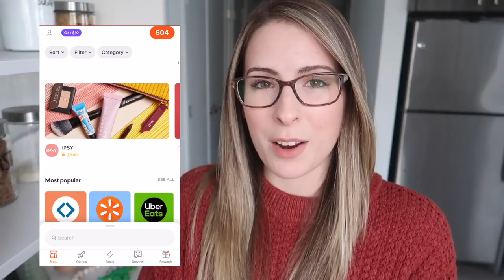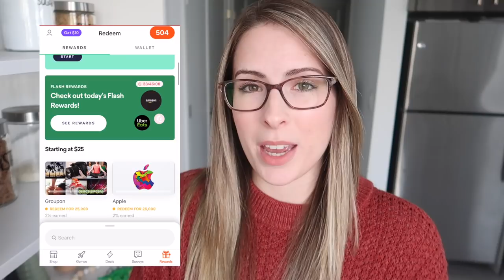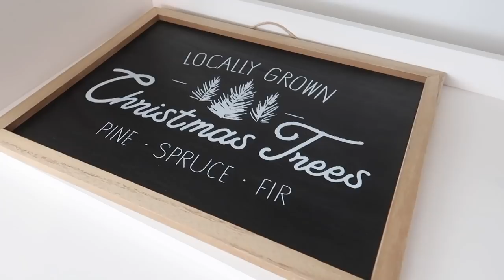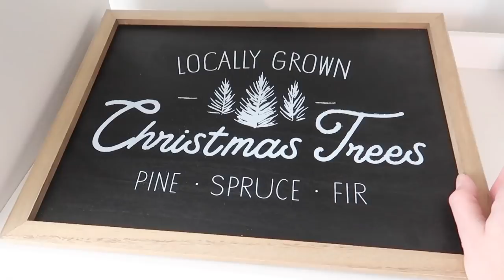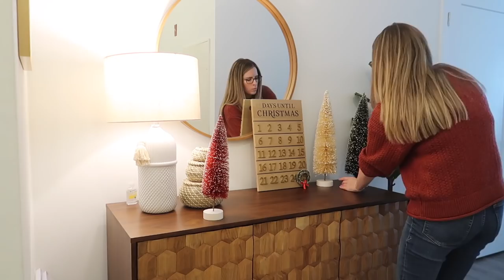EXTREME CLEAN DECLUTTER & ORGANIZE 2020 / ALL DAY CLEAN UP WITH ME / ULTIMATE CLEANING MOTIVATION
& link a debit or credit card when you sign up! For a limited time, Drop is giving all of my subscribers 10,000 points ($10) when you sign up for the app via the App Store/Google Play with code ELAINE. Bonus will be deposited after earning the first 1,000 in points!

In this all day clean with me video, I'm motivating you to clean along with me! We're getting it all done in this full day of cleaning and decluttering! Let's have a clean house together. We're cleaning, decluttering & organizing my apartment  for the ultimate cleaning motivation in this clean with me! We are doing some christmas decorating, and decluttering some toys. We are doing dishes, vacuuming, and deep cleaning my bathroom.

Try E-Cloths!! (you won't regret it!)*

Where I buy my scentsy!

SMALL KITCHEN ORGANIZATION VIDEO! (renter friendly kitchen organization hacks)

Duvet Cover
Sheets(slate melange color)
Living Room Rug
My Couch is also from Article! Use above link. It is "Timber Pebble Grey Right Sectional"

Editing: Final Cut Pro

I only recommend products or services I use personally and believe will be good for my viewers. I am disclosing this in accordance with the Federal Trade Commission guidelines concerning the use of endorsements and testimonials in advertising.